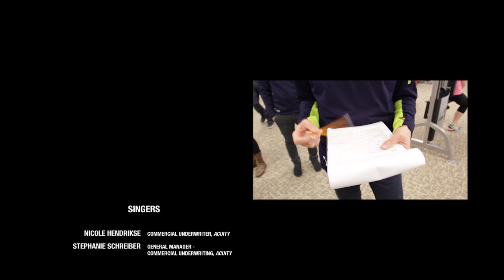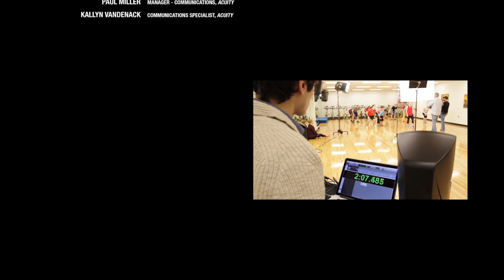Acuity Insurance - I AM ACUITY: Where I Belong [Official Music Video]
Whether it's our award-winning camaraderie or our top-notch benefits, our employees love sharing why they’re proud to work at Acuity!

Acuity Insurance attracts the best talent because we consistently think outside the box when it comes to the caliber of employees we hire and the quality of benefits we extend to each and every one of them.

Some of these extraordinary benefits include:

• On-site 9,800 sq ft fitness center
• Unmatched health, dental, & vision insurance
• Unlimited sick days
• Unlimited tuition reimbursement
• Ferris wheel and rock climbing wall in the building
• Flexible employee scheduling
• +10% contribution into employees 401K
• Generous vacation plan
• On-site banking
• On-site dry cleaning

Acuity continues to earn accolades on our best business practices and inspiring company culture!

• #3 2015 Top Employer in America
• Great Place to Work -  #1 2015 Workplace in Insurance
• Great Place to Work - #1 2014 We Love our Workplace Video
• Great Place to Work - #1 2015 We Love our Workplace Video
• Great Place to Work - 2015 Top 5 Company for Millennials
• Great Place to Work - 2015 Top 10 Company for Camaraderie
• Great Place to Work - 2015 Top 100 Company for Women
• Ward’s 50 Best Run Company, 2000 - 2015
• A+ 2015 Financial Rating from A.M. Best
• A+ 2015 Financial Rating from Standard & Poor’s
• #1 2013 Best Medium-Sized Workplace in America
• #1 2012 Best Medium-Sized Workplace in America
• #1 2010 Best Medium-Sized Workplace in America
• #2 2009 Best Medium-Sized Workplace in America
• #2 2008 Best Medium-Sized Workplace in America
• #5 2007 Best Medium-Sized Workplace in America
• #5 2006 Best Medium-Sized Workplace in America
• #2 2005 Best Medium-Sized Workplace in America
• #1 2004 Best Medium-Sized Workplace in America

Check out this video to hear why our employees believe Acuity is a great place to work!

Interested in joining the Acuity team?